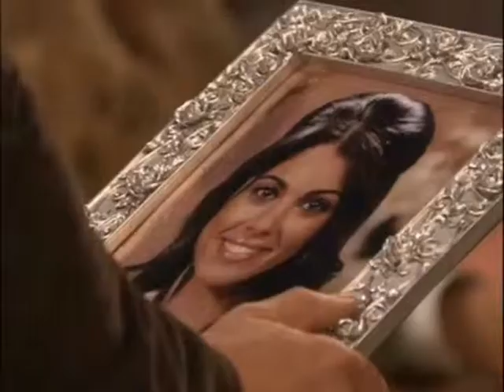90 Theresa's funeral 2